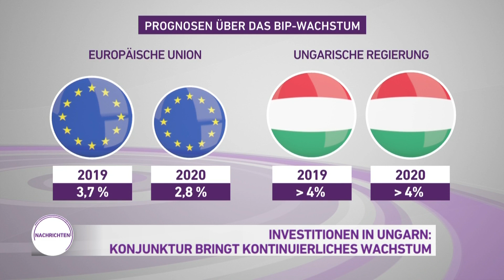Nachrichten aus Ungarn